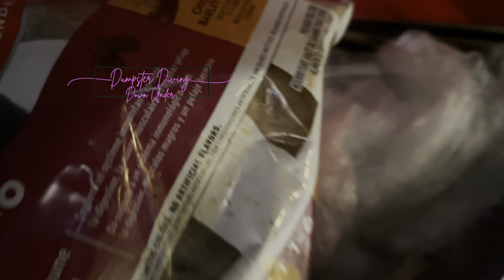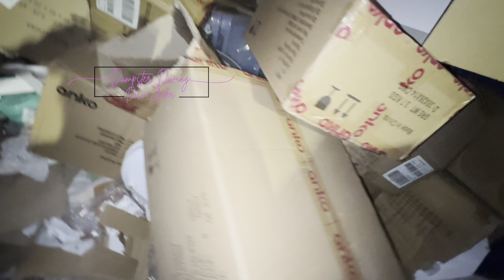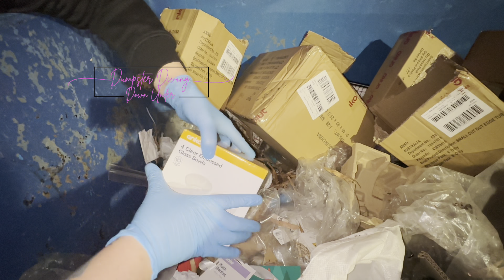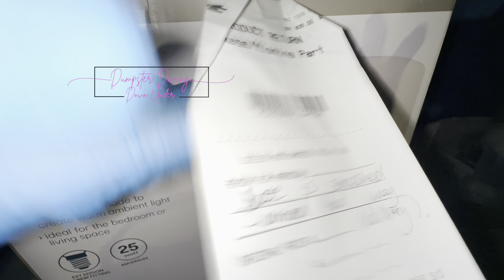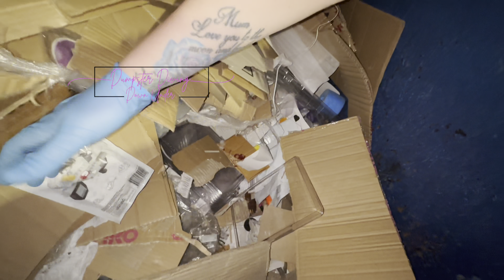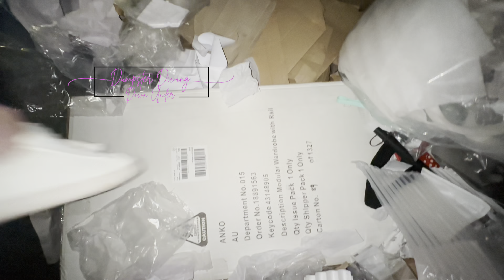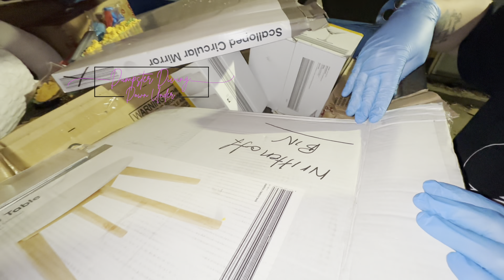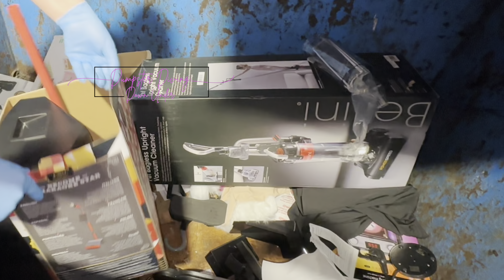Dumpster Diving ~ Kmart & Target SCORE! Nasty Security Guard 😡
Hello Everyone,

Thank you so much for your ongoing support and for your patience whilst we make new videos.

We will be uploading another video either tomorrow or Wednesday.
This video will be a Q and A along with the giveaway!

Make sure you don’t miss out in case YOU are the winner! Good Luck to all who enter. ❤️

As always thank you for all your love & support we really appreciate it!

These dumpsters are starting to fill back up, so many more amazing videos to come! Don’t miss out!

Let’s get into the video! 🙏❤️